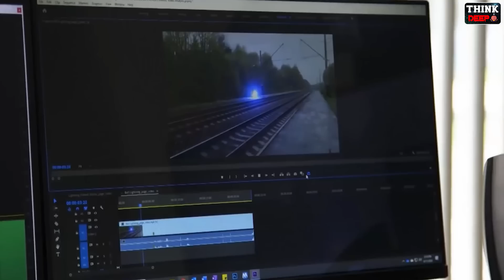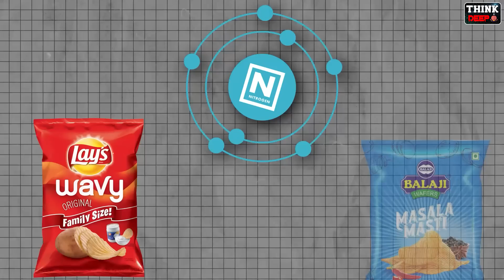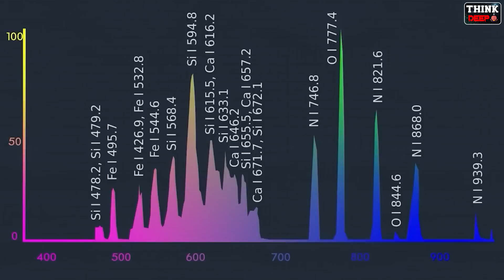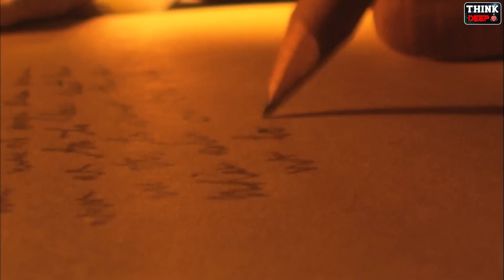అరుదైన మెరుపు కెమెరాకు చిక్కింది | What is BALL LIGHTNING? | Why are Scientists so Afraid of it?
JS ENGLISH LAB YouTube Channel:-

 / jsenglishlab